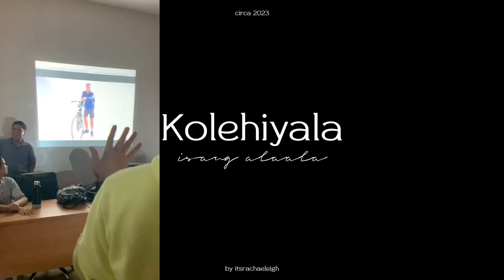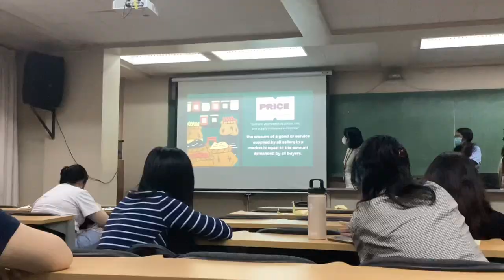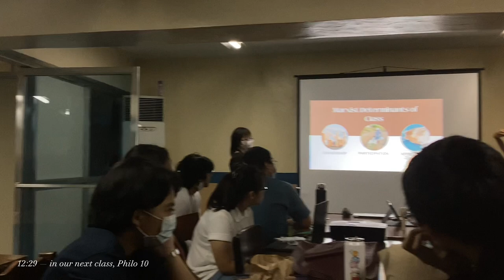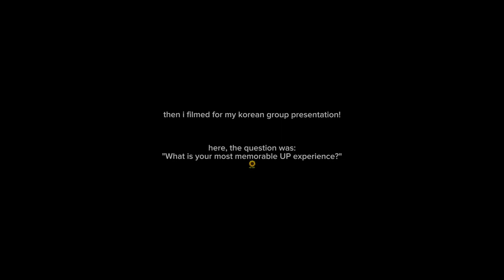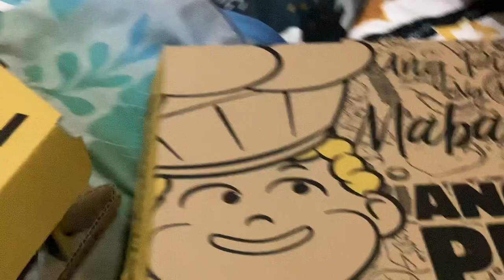college diaries: ftf classes as a freshie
this vlog is actually very personal. here, i shared some of my moments with my roommates, classmates, friends, lover, and even myself. and there, i must say that college really had taught me a lot of things already—but i know that this is just one of those journeys down memory lane.

first year done! i wonder where i'll be spending my sophomore year at? 🤞🏼

Lost - Frank Ocean
Love Story - Taylor Swift / Laura Sullivan
Settled - The Ransom Collective